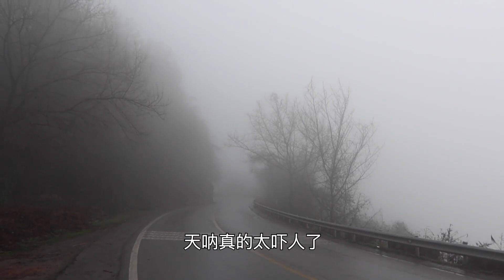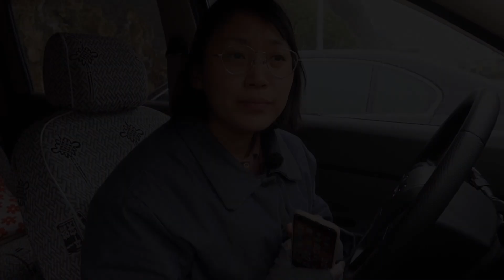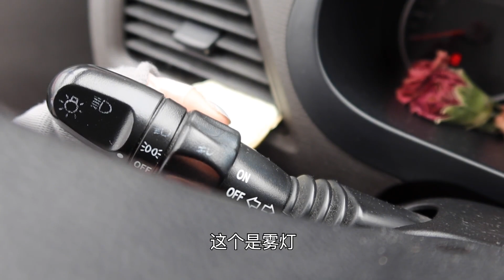热点 今天结束单人单车，新加入一个旅伴，一起自驾西藏